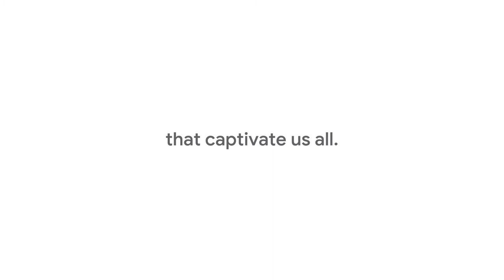The Most Searched A Celebration of Black History Makers (MUST WATCH)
This Black History Month, we’re celebrating some of TheMostSearched moments and individuals in America. To find them, we used U.S.-based Google Trends Data to identify Black American achievements that were searched more than any others between January 1, 2004 – when U.S. Search Data first became available – and July 1, 2019. Here’s to the history makers and all those they continue to inspire.

See the full methodology behind the film and explore more of TheMostSearched at g.co/blackhistorymonth.

C R E D I T S:

Sound: Lime Studios
VFX/Color/Finish: Chapeau Studios
Production support: Where the Buffalo Roam

Background music track "Countdown" - courtesy of Sony Music

NBA footage copyright of NBA Properties

Tennis footage copyright courtesy of Wimbledon

Prince, Warner Music Group/Rhino Entertainment

NFL Films

Universal Music Group - Kendrick Lamar music video

Sony Music - Lil Nas X "Old Town Road" video

USAGymnastics

Film Archives

OWN TV

Framepool

Global Image Works

Getty Images

CBC

Fremantle - Thames Television

Kennedy Center

Under Armour

KITH

Matte Projects

Viacom/MTV

RuPaul's World of Wonder

Category
Science & Technology
License